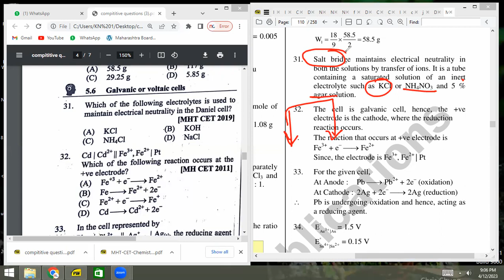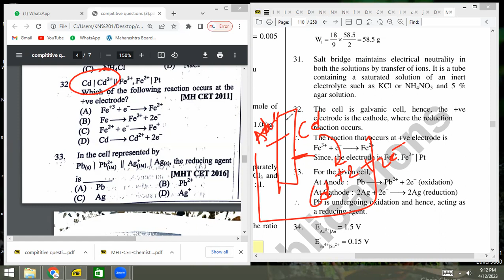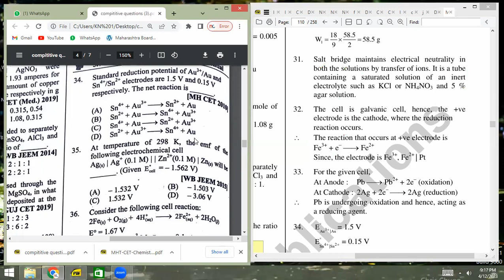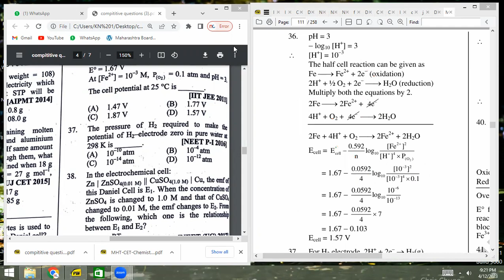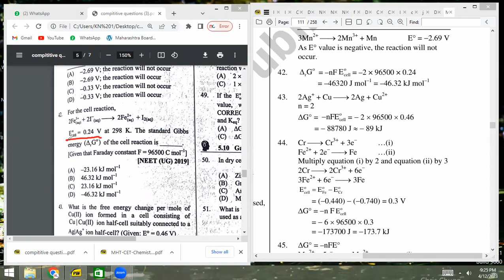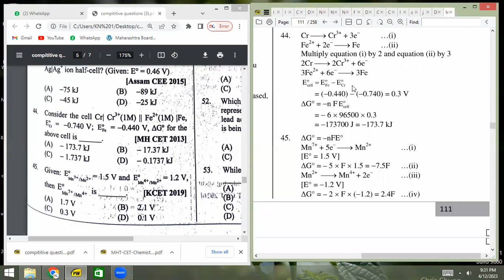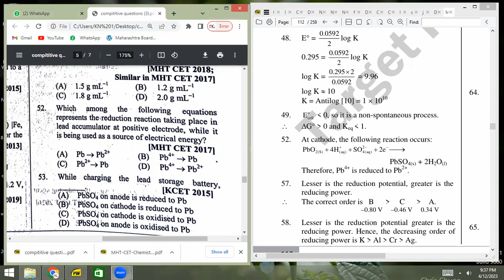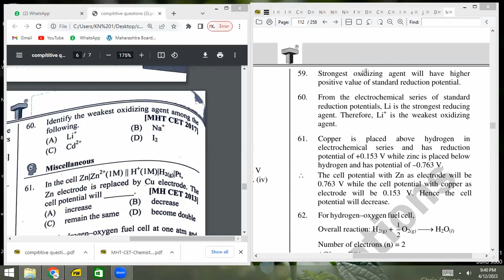Electrochemistry part 4